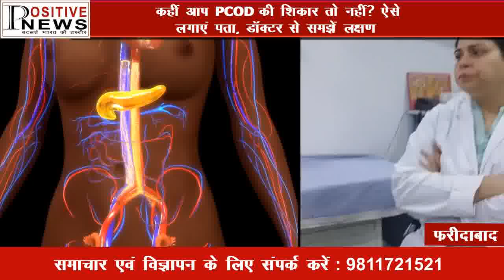फरीदाबाद | कहीं आप PCOD की शिकार तो नहीं ? ऐसे लगाएं पता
फरीदाबाद | कहीं आप PCOD की शिकार तो नहीं? ऐसे लगाएं पता, SANTOSH हॉस्पिटल की वरिष्ठ महिला रोग विशेषज्ञ Dr. Piyush Malhotra से समझें लक्षण